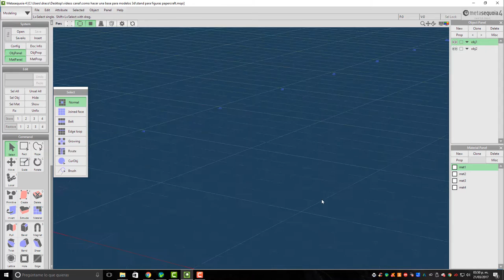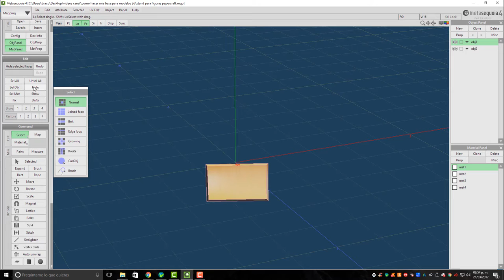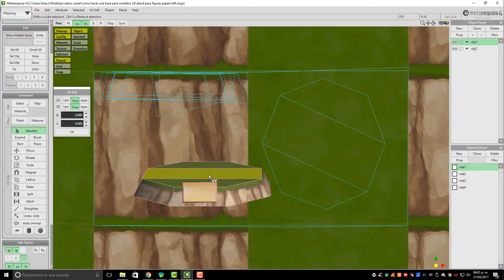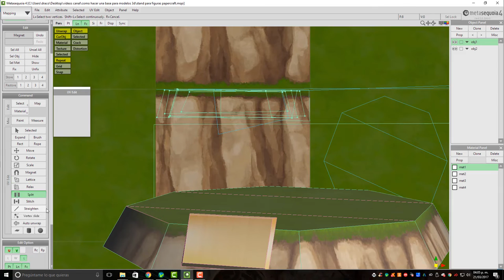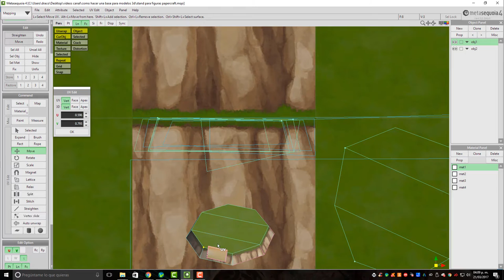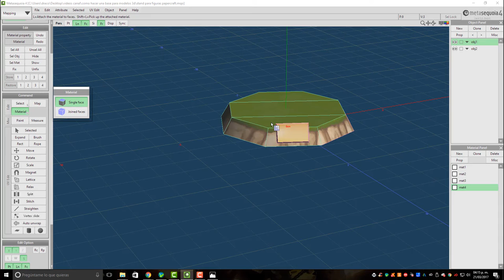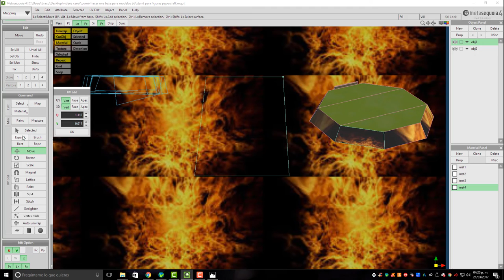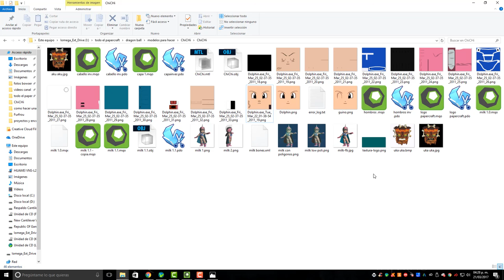Mapeo uv Metasequoia (reparar o ajustar texturas) papecraft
pues una pequeña pista para lo que andan perdidos en el mapeo de texturas

visiten mi blog para mas papercraft

Bueno papermaniticos como siempre es un placer colaborar con ustedes hasta la próxima.

°°°°Aldreo Adonai°°°°